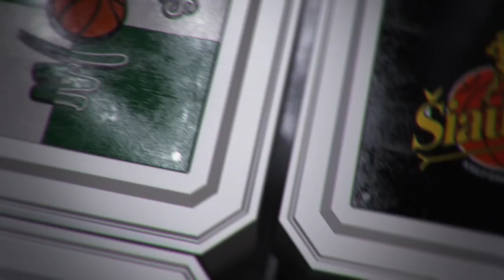Rungtynių apžvalga: Alytaus "Dzūkija" – Panevėžio "Lietkabelis" [2017-03-05]